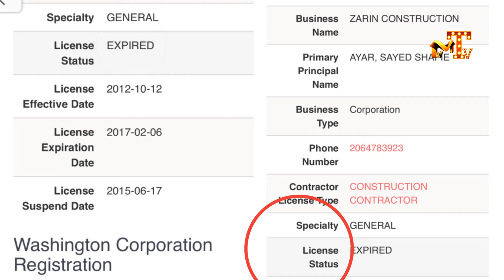خیانت سجیه کامرانی به شوهرش یا توطئه-Sajia Show. Shafie Ayar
خانم سجیه کامرانی ادعای ادریس که گویا شوهر ایشان باشد و به او خیانت کرده باشد را رد کرد.
وی ام تی وی از عواقب پودرها توضیح داده و همچنان توطئه شفیع عیار را برای بدنامی خانم سجیه کامرانی افشا ساخته.
وی ام تی وی همیشه بدون سانسور حقایق پنهان را افشا می سازد.
0:15
1:15
2:15
4:15
5:15
6:15